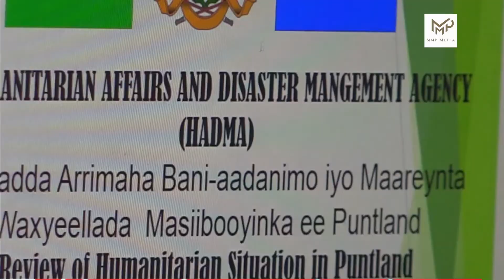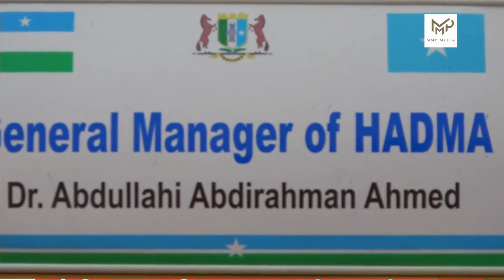HAY,ADDA MASIIBOOYINKA PUNTLAND EE HADMA OO KA DIGTAY ABAARO KA DHACA PUNTLAND.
Hay,adda masiibooyinka Puntland ee HADMA ayaa ka digtay Abaaro ku dhufta gobolo ka tirsan Puntland,
Dr.Abdullahi Abdirahman Ahmed Maareeyaha Hay’ada Arrimaha Bini-aadanimo iyo Maaraynta Waxyeellada  Masiibooyinka ee Puntland HADMA ayaa Ka digay Abaarbilow ah oo kajirta Gobolada Puntland Intooda baddan .
Maareeyaha Hay’ada Arrimaha Bini-aadanimo iyo Maaraynta Waxyeellada  Masiibooyinka ee Puntland HADMA waxaa uu ka digay hadii abaarta hada jiraa ay sii dheeraato in ay Dad iyo xoolo badan biya la’aan u dhiman karaan,